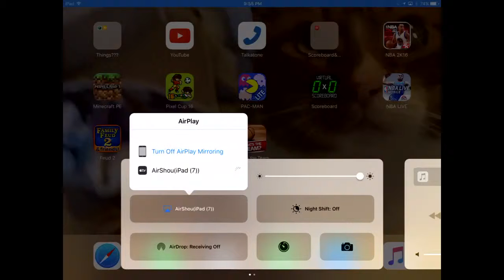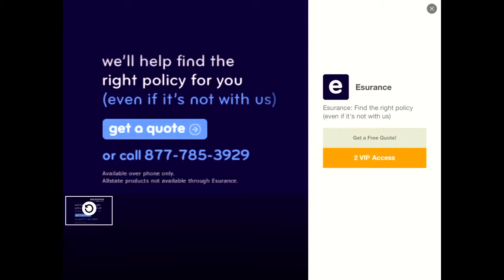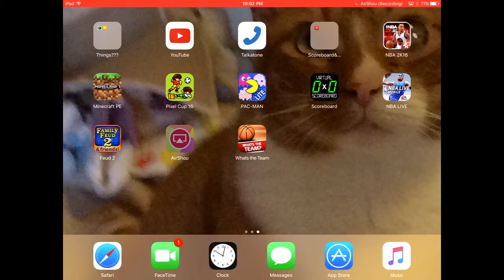Part 4 of Family Feud (FAMILY FEUD GAMEPLAY)